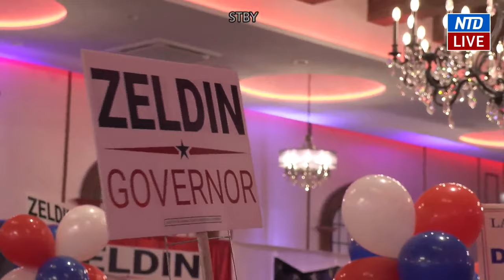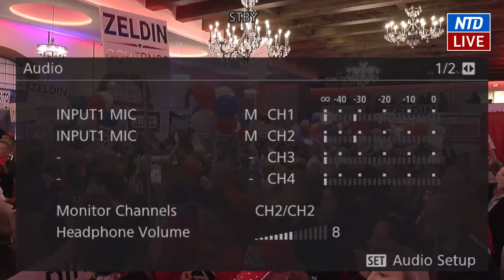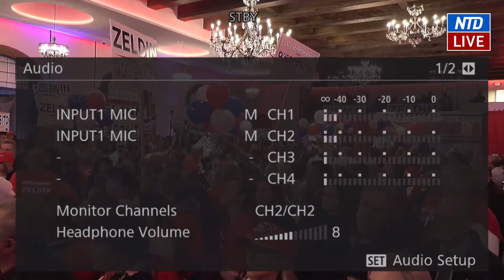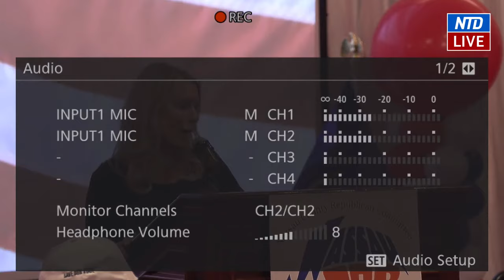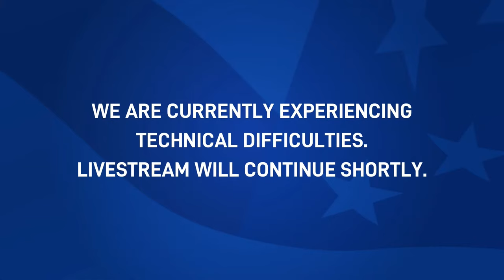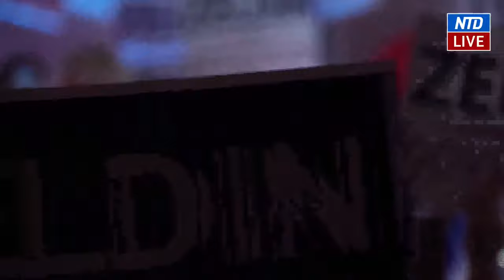LIVE: New York Republican Gubernatorial Candidate Lee Zeldin’s Bus Tour in Nassau County